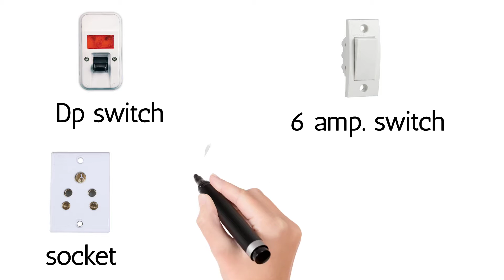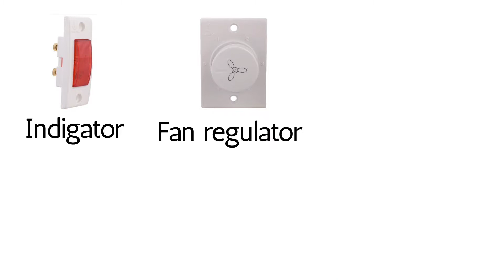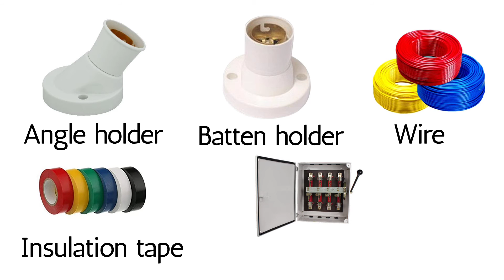Electrical house wireing metrial ll electrical metrial ll basic electrical material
SB electrical school.